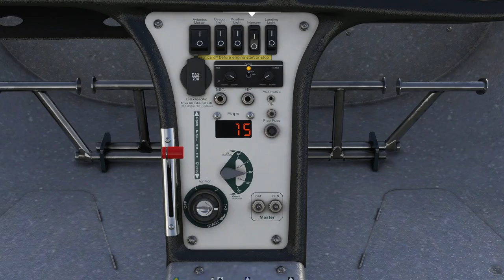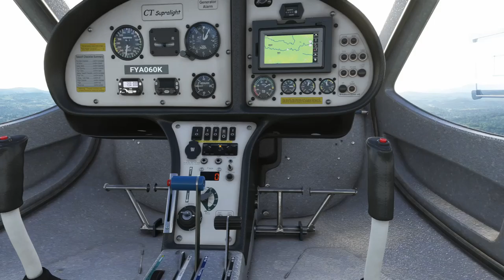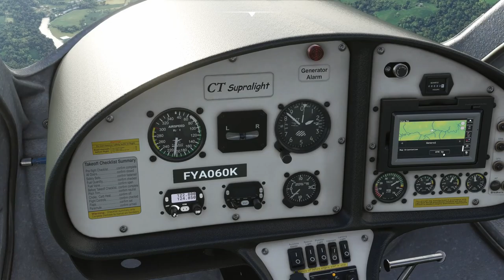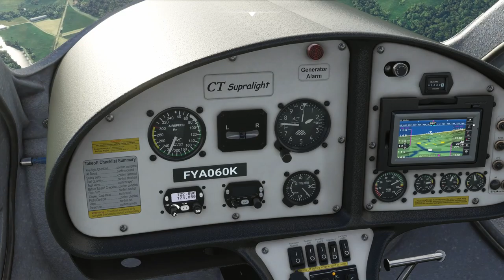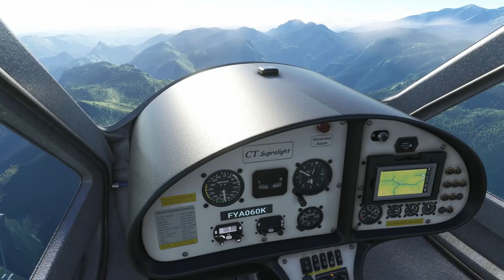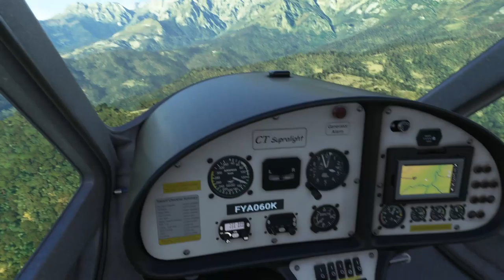Etapa 7 Tour UML IVAO // LECW - LEBO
Deixem els Pics d'Europa i Asturies i posem rumb al sud-est fins a Castella i Lleó direcció l'aeròdrom de Cillamayor (O com aterrar en un bancal).